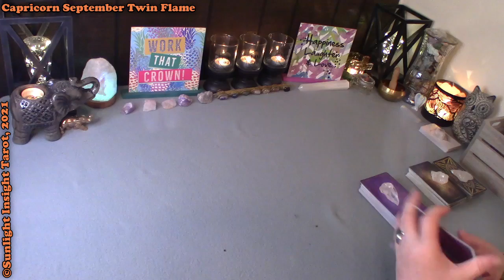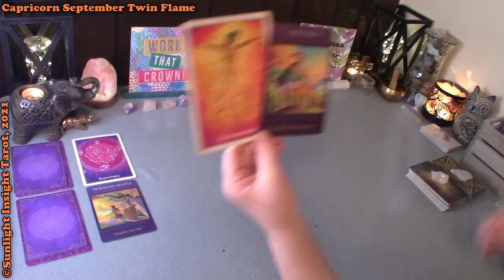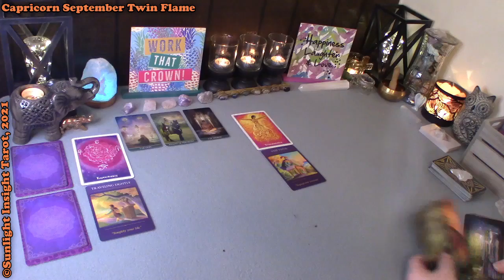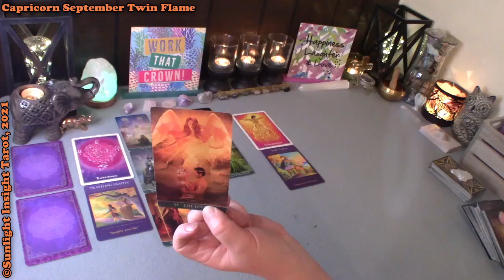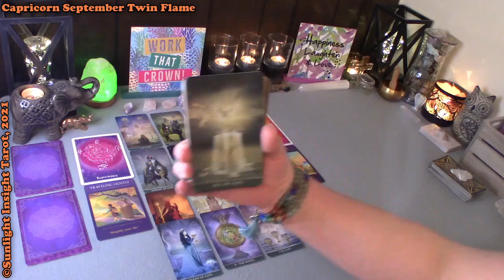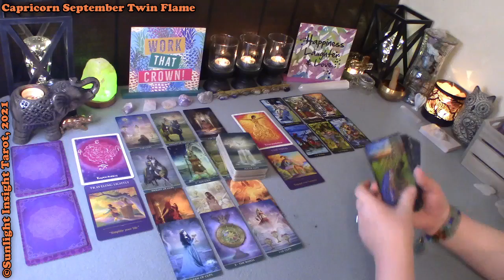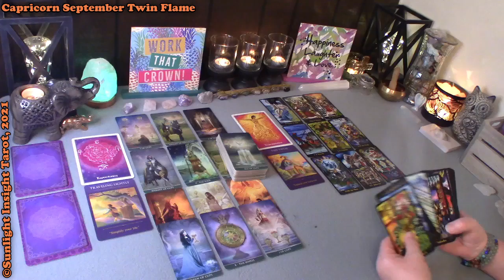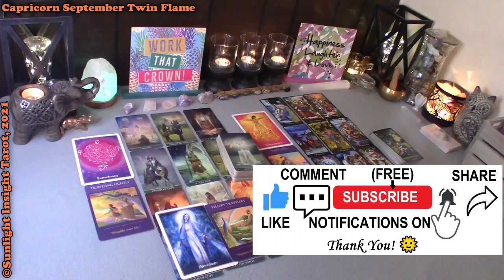CAPRICORN September 2021 🔥FIRE IGNITED! EXPECT THE UNEXPECTED!🔥 Twin Flame Love Tarot Reading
This Twin Flame Reading is for the sign of Capricorn for September 2021 by Sunlight Insight Tarot. A look at the masculine and feminine energies at this time. This Reading is for Sun, Moon, Rising, Venus, male or female general collective.

🎥Extended Readings
What they are both wanting & Hoping for, learning & ascending, Divine Intervention, future energies & love messages.

CAPRICORN Sept 2021 💗THEIR EX RETURNS BUT THEY ARE NOT HAVING IT AT ALL!🚫 Love Tarot | No Contact
CAPRICORN August 2021 😲YOU WILL BE TEMPTED By Something Too Good To Be True!😲 Tarot Card Reading

Mary F.

Sacred Traveler Oracle Cards
Golden Universal Tarot
Tarot De La Nuit
Thelema Tarot
Illuminati Tarot
🎦Equipment & Accessories -
-10" Selfie Ring Light w Tripod Stand & Cell Phone Holder